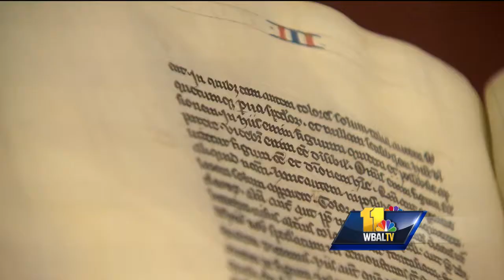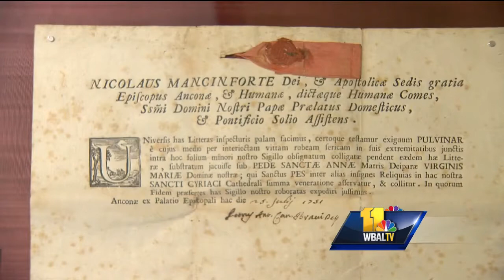Video: Rare books on display to public for first time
Some extraordinary books from the Peabody Library's special collection are on display to the public for the first time. George Peabody founded the Peabody Library in Mount Vernon in 1857. His goal was to create a library, as he said, "For the free use of all persons who desire to consult it."